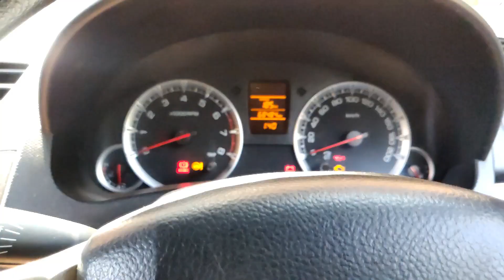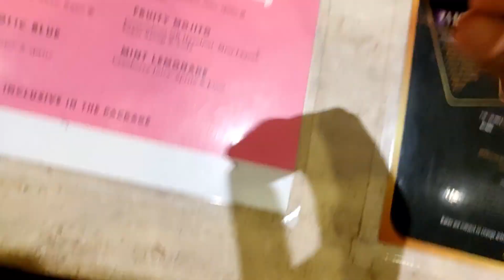BEST SUNSET PLACE IN GOA❤️ | GOA DAY 4 | CANDOLIM BEACH | CHAPORA FORT | CASINO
Title: sunset tree by Amine Maxwell
1. Genre and Mood: Hip Hop & Rap · Calm